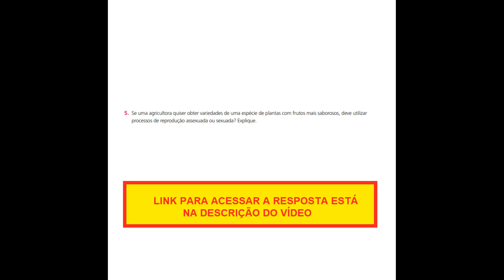Questão de Ciências - Se uma agricultora quiser obter variedades de uma espécie de plantas com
Se uma agricultora quiser obter variedades de uma espécie de plantas com frutos mais saborosos, deve utilizar processos de reprodução assexuada ou sexuada? Explique.